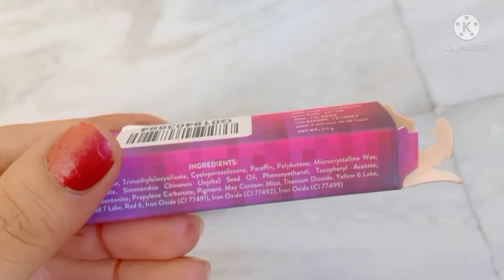Purplle Ultra HD Matte Lipstick ( Concert Night Companion 8)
hello i m khushbu suthar ar aj me apko is video me purplle ki hd matte lipstick ka review karungi , i hope ye video apk liye helpful rehga.

👉All the content in this channel is made by me The channel Owner ,(Khushbu Suthar)
,👉Before using any of the content from my video kindly first take permission.

Thankiyu so much .
Purplle Ultra HD Velvet Matte Lipstick, Maroon - Concert Night Companion 8